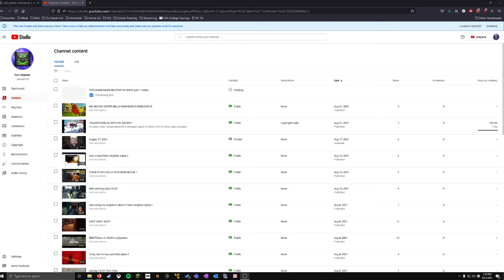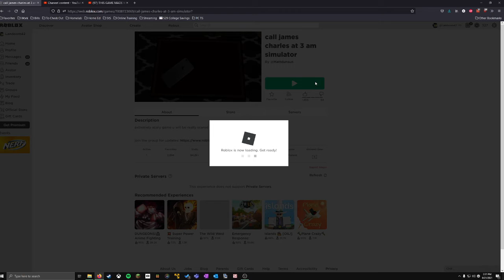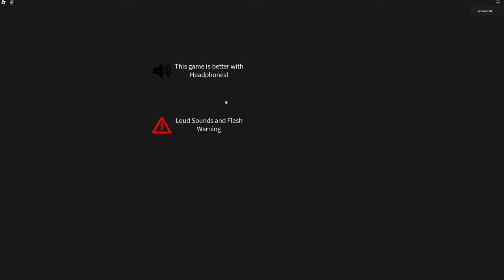james charles game scared me so bad part 2 roblox